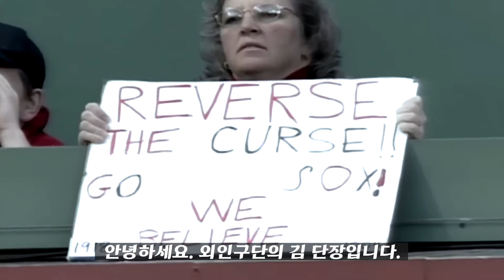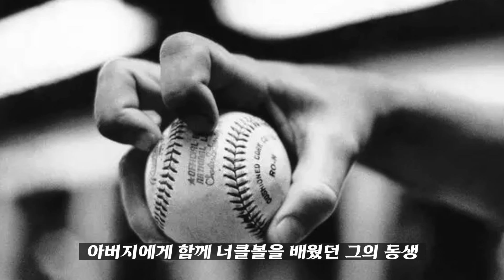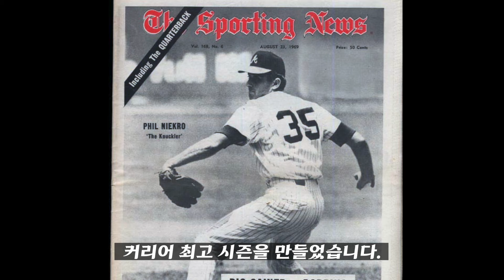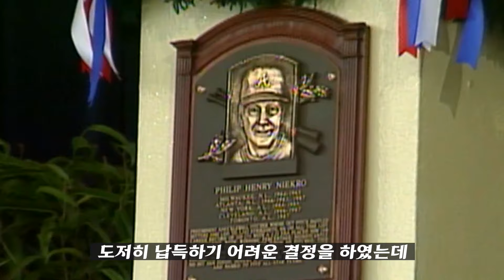너클볼 하나로 318승을 달성한 너클볼의 대부 필 니크로 이야기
영상의 NO CUT 풀버전은 멤버십을 가입하시면 보실 수 있습니다.
외인구단 멤버십 가입 링크

외인구단 투네이션 후원해서 김단장 응원하기

항상 지치지 않고 감동과 재미를 주는 외인구단이 되겠습니다!